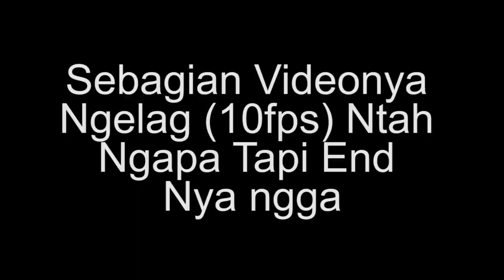War Thunder Indonesia - Tank MBT Tanpa Turret Dari Swedia Strv 103 + Nuklir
Akhir Tahun Rakit Pc Aminn.
Sejarah Singkat Tank Strv-103:

Stridsvagn 103 (Strv 103), juga dikenal sebagai Alternatif S dan S-tank,[3] adalah tank tempur utama era Perang Dingin Swedia, dirancang dan diproduksi di Swedia.[4] "Strv" adalah singkatan militer Swedia dari stridsvagn, bahasa Swedia untuk kereta dan tank (secara harfiah kereta perang). Pada saat yang sama, 103 berasal dari tank ketiga dalam dinas Swedia yang dilengkapi dengan meriam 10,5 cm.

Dikembangkan pada 1950-an, ini adalah tank tempur utama pertama yang menggunakan mesin turbin gas dan satu-satunya tank yang diproduksi secara massal sejak Perang Dunia II yang tidak menggunakan turret di samping Kanonenjagdpanzer Jerman.[5] Ini memiliki desain yang tidak konvensional dengan proses peletakan senjata yang unik: [6] [7] [8] itu adalah menara dengan meriam tetap yang dilalui dengan menggunakan rel (seperti meriam 75 mm pada Char B1 Prancis tahun 1930-an) dan ditinggikan dengan menyesuaikan suspensi lambung.[5] Hasilnya adalah desain yang sangat sederhana dengan penekanan pada kemampuan bertahan hidup dan tingkat perlindungan kru yang lebih tinggi. Strv 103s membentuk porsi utama pasukan lapis baja Swedia dari tahun 1960an hingga 1990an, ketika, bersama dengan Centurions, digantikan oleh varian Leopard 2 Stridsvagn 121 dan Stridsvagn 122.[9]

Sementara sebagian besar kendaraan tempur lapis baja tanpa menara diklasifikasikan sebagai senjata serbu atau penghancur tank, Strv 103 dianggap sebagai tank karena peran tempur yang ditunjuk cocok dengan tank lain dalam doktrin Swedia kontemporer.
SPEK PC:

CPU: Intel I7-870
Ram : 16GB
VGA : GTX 750Ti